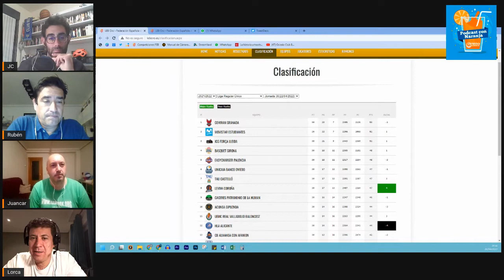Tertulia LEB Oro y entrevista a Ferrán Bassas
Nuevo episodio del Podcast con Naranja en el que tenemos a un invitado de lujo: el base de la Penya Ferrán Bassas que nos cuenta cómo fueron sus tres años en el OCB. Además, tertulia en la que repasamos cómo fue la jornada y la lucha por los playoffs.